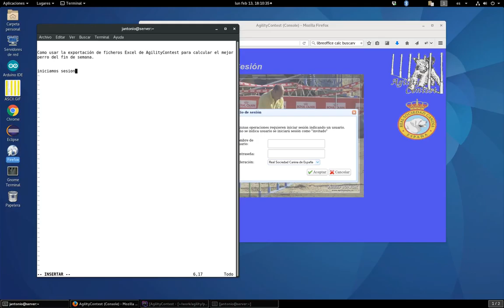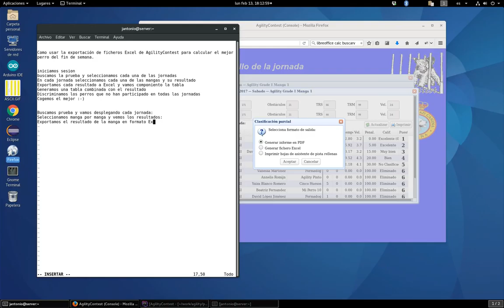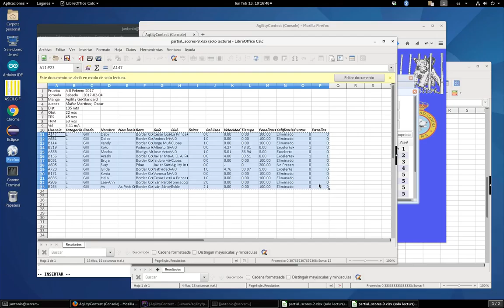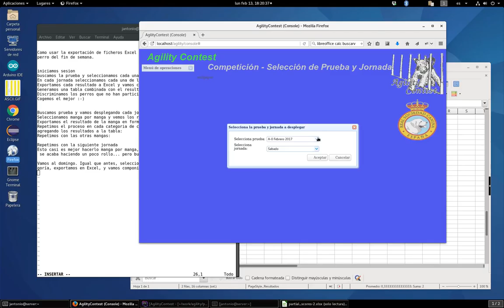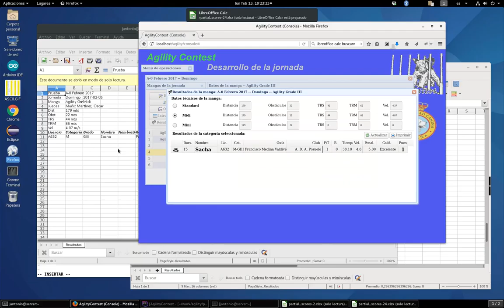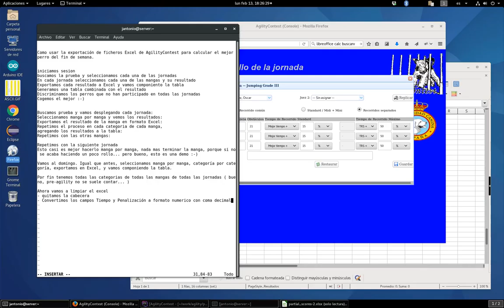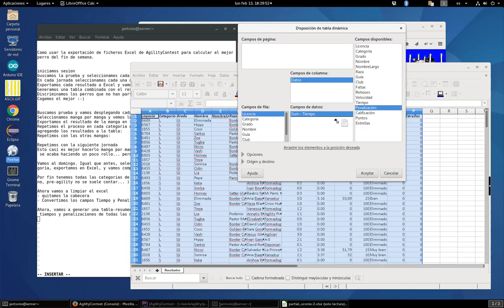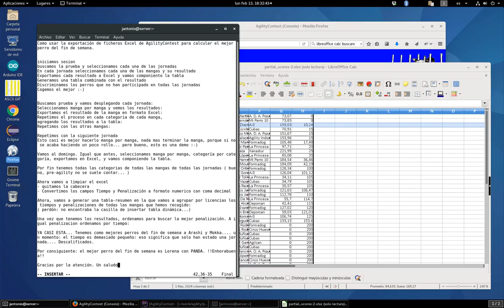¿Cual es el mejor perro del fin de semana?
Como usar AgilityContest en combinación con LibreOffice Calc ( o Microsoft Excel ) para evaluar el mejor perro de un fin de semana